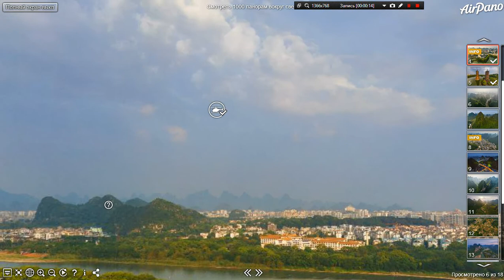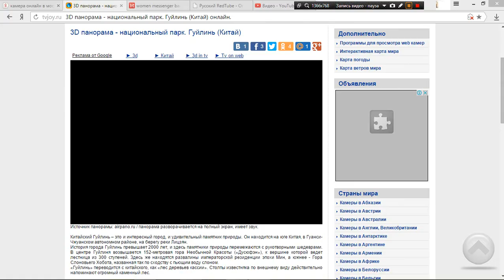онлайн камера китай смотреть всем онлайн китай